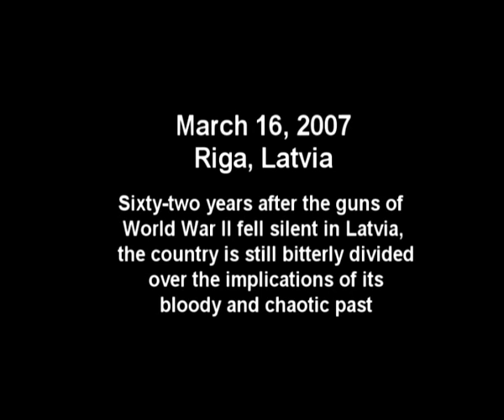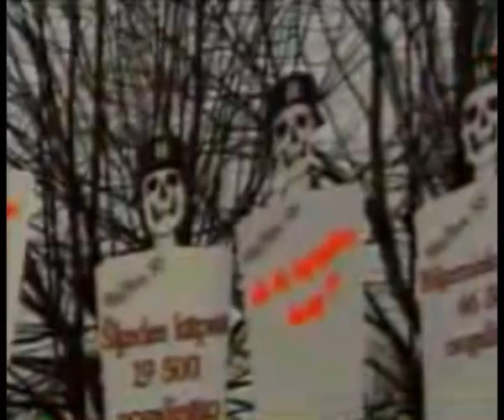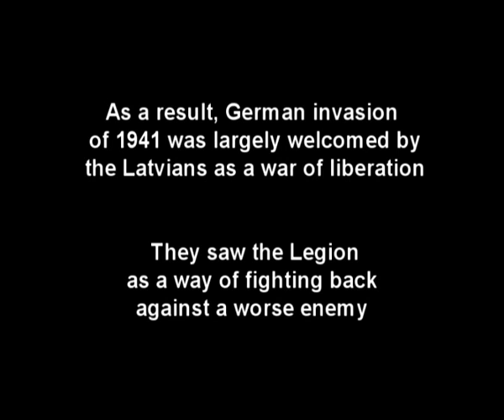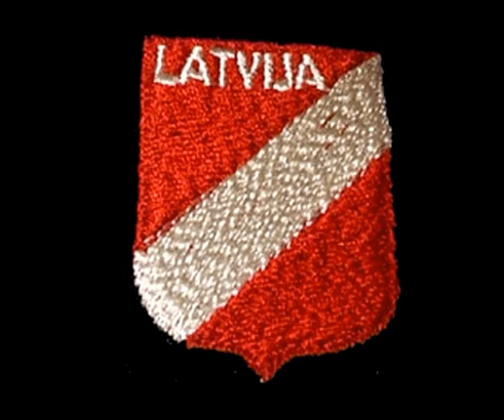People marched honor Latvians who fought against Soviets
March 16, 2007. People marched in Riga to honor Latvians who fought against Soviets. Latvia's history during WWII is both complex and tragic. The country was occupied by the Soviets in 1940, invaded and occupied by the Nazis in 1941 and re-occupied by the Soviets in 1944. During the first Soviet occupation, tens of thousands Latvians were deported or executed. As a result, many Latvians viewed the Nazi invasion of 1941 as a liberation, and saw the Legion as a way of fighting back against a worse enemy. It wasn't a Latvian national army, but equally, it wasn't a unit formed primarily to further German racial war aims. The Legion was formed in 1943 and served as a combat unit on the Eastern Front. During its two-year existence, over 100,000 Latvians fought in its ranks.
Updated from low-quality version (13,181 views)